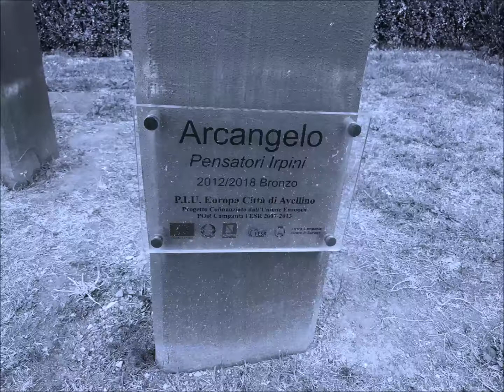AVELLINO 19 agosto 2020 - "Ma che bella città"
clip EX LIBRIS GvM